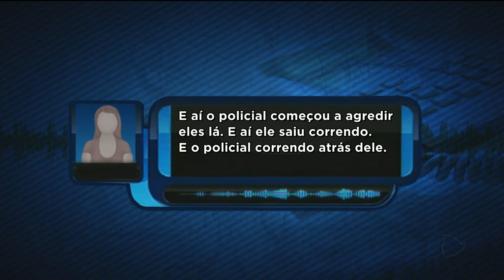GR - Tapeceiro baleado: polícia ouve novas testemunhas - 14-08-2018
Imagens de uma câmera de segurança da prefeitura podem ajudar a polícia civil a concluir o inquérito sobre o soldado aluno da PM que atirou no tapeceiro Silvio Júnior. O estado de saúde dele ainda é gravíssimo. Hoje a família o registrou o boletim de ocorrência. Novas testemunhas ainda devem ser ouvidas.